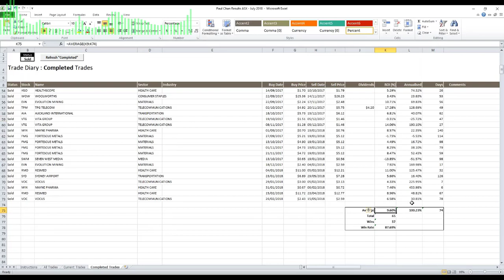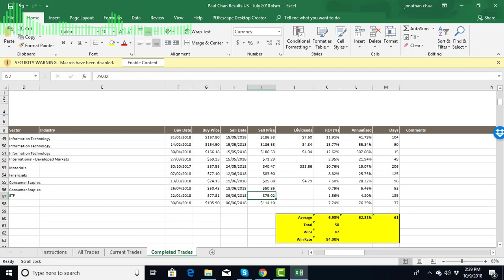How did Paul Chan conquer both the US and Australian market? Short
Here I wanto to introduce you to Paul Chan, who was one of our very first Freedom Trader Blueprint students 2 years ago and in this short space of time, has achieved extraordinary results in BOTH the Australian (87% win rate and 100% annualised per trade return) and US markets (94% win rate and 62% annualised per trade return). A rare achievement.

If you've ever wondered if you learn how to trade as a total newbie in either the Australian or US markets, his story will inspire you to finally begin. Compounding your wealth doesn't wait.

So whether you're a newbie or veteran to the markets, this video will inspire you to become the trader and investor you want to be in any stock market.

The Interview; 1. Paul where are you from and what do you actually do for a living.

2. I'm from Perth and as a profession I'm a civil engineer but three years ago I had the opportunity to take redundancy so I thought why not having an early retirement. So I accepted it.

1. How long have you been with me in the Freedom Trader Blueprint and what's your experience been so far.

2. Well I think it's been well not I think it is over two years now. From what I can recall I started back in April 2016 and I suppose freedom training is what it does help me as well is it always able to actually see like those weekly video are very helpful in terms of me ever to understand and follow it for a while before I start investing. I heard at the start of it that's why after two years yet I was still building my portfolio even after two years. It's like I want to make sure that what I'm doing I really understand what I'm doing and also being comfortable in terms of what I can expect as an outcome.

1. What am I suppose I'm going to bring on board your spreadsheet. Actually the latest sent that I thank you for that. So here is his completed investments on the history the ASX basically it's all July. So all without leverage this is actually quite extraordinary but if I'm going down and just scrolling you know all the way down. I'm looking at all these and you know it is actually very incredible and what I did was I did summarise your figures. So Paul, can I ask you know what's been I guess the impact and outcome that Blueprint and Inner Circle that you see is providing towards your financial future now.

2. So I've got more control if you want. And also the other thing is understanding the position sizing as well and also their exposure in the US market as well. I mean I can see you know I mean it's a huge market sort of compared to the Australian market.

1. And I mean this probably I probably know the answer but would you recommend others join Blueprint and continue their Inner Circle journey.

2. Well yeah definitely definitely. I mean after 2 years I can definitely say that the system works. And it's proven. Yeah thanks a lot for that. I think that sort of really in a sense giving me that confidence that what I'm doing was in the right direction.

1. Nice it's also awesome. It's been a great even journey for me to Paul to have us have you on board as one of our first students. And just seeing you progress along the way of the past 2 years.

FOLLOW ME ON THE SOCIALS
SPECIAL OFFERS & LATEST UPDATES
Get Terry’s 10 step stock checklist and video lessons for FREE

Attend Terry’s online live masterclass for FREE and learn “How to Create Financial Freedom Without Taking Silly Risks”. Just click on the link to register

ABOUT TERRY AND THE FREEDOM TRADER
Terry Tran is founder of theFreedomTrader and his mission is to help people create financial, time and location freedom through consistent investing and trading in every market condition, even if they are a complete beginner. Terry understands because he has personally been through the journey over the last two decades and can help you do the same.

Forget the market myths and hype, as Terry will show you how to consistently trade your way to financial freedom in a risk managed way just like he has at TheFreedomTrader.com.